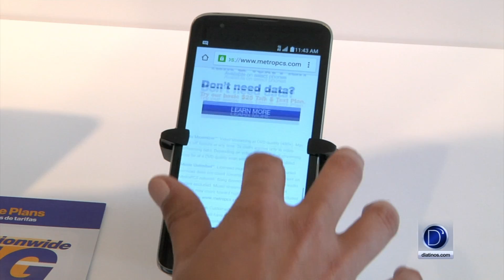Mención Metro PCS Julio 19